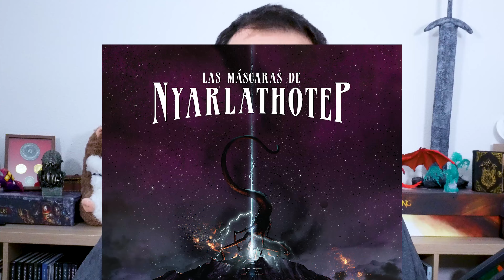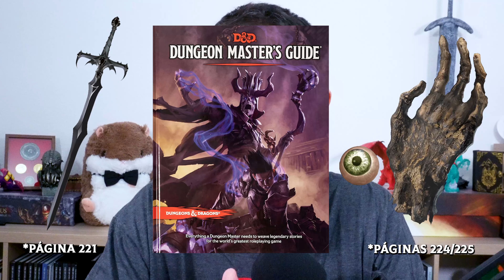Reseña - Vecna Eve of Ruin con spoilers - D&D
Bienvenidos a la reseña crítica con spoilers de Vecna Eve of Ruin / Vecna, Víspera de Destrucción la última campaña para Dungeons and Dragons 5ª edición.
Viaja por el multiverso en esta aventura de cierre para el 50 aniversario de D&D y explora conmigo sus recovecos, sus puntos débiles y sus puntos fuertes.

¡La reseña contiene SPOILERS de toda la aventura, así que si piensas jugarla ni se te ocurra escucharme!